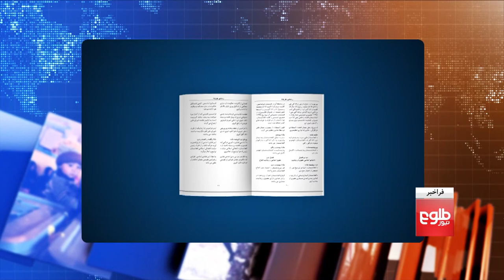FARAKHABAR - Islamic Emirate's Writing of Constitution Discussed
Nearly 21 months since the Islamic Emirate was restablished, Zabiullah Mujahid, the Islamic Emirate's spokesman, said work on the writing of the nation's constitution is ongoing.
Host Shams Amani discusses the topic with the following guests:
-Sediq Mansour Ansari, founder of Jargahai Siasi and Mardomi-e- Afghanistan
-Mohammad Naser Shafiq, university lecturer
فراخبر - تلاش‌های امارت اسلامی برای ساختن قانون اساسی
سخنگوی امارت اسلامی می‌گوید که در حال حاضر حکومت‌داری بربنیاد احکام شریعت پیش برده می‌شود و کار برای ساختن قانون اساسی کشور جریان دارد.
گرداننده شمس امانی این موضوع را با این مهمانان بحث کرده است:
-صدیق منصورانصاری، موسس جرگه سیاسی مردمی افغانستان
-محمدناصرشفیق، استاد دانشگاه